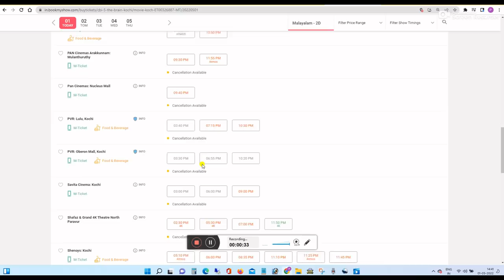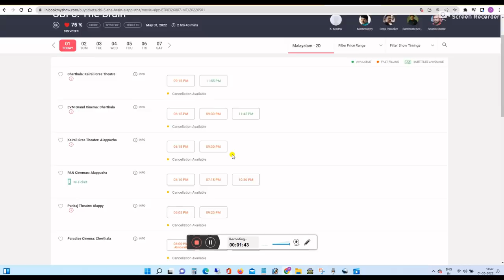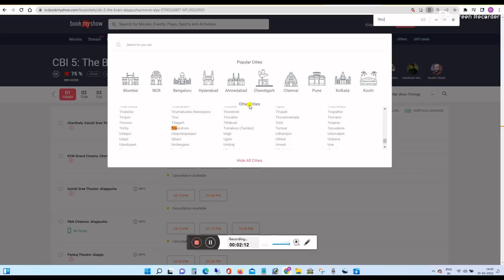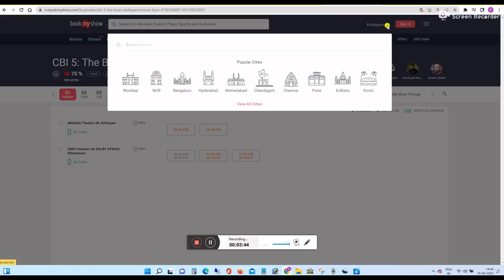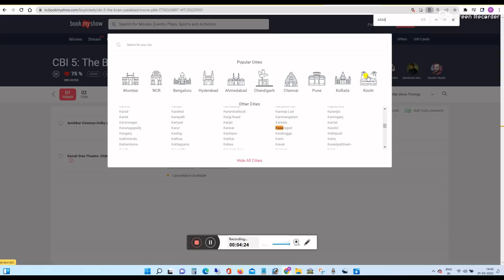ബുക്കിംഗ് എല്ലാം ഹൗസ് ഫുൾ |CBI 5 THE BRAIN HOUSEFULL EVERY WHERE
ചാലക്കുടി സുരഭി തിയേറ്റർ മമ്മൂട്ടി ഫാൻസ്‌ ആഘോഷം CBI 5 CHALAKUDY SURABHI THEATER MAMMOOTTY FANS CELEBRATION
cbi 5 the brain RESPONSE
cbi 5 the brain THEATER RESPONSE
cbi 5 COLLECTION
cbi 5 THEATER LIST
cbi 5 GCC COLLECTION
cbi 5 REVIEW
cbi 5 malayalam movie trailer
cbi 5 trailer reaction
cbi 5 bgm
CHALAKUDY SURABHI CBI5 FANS SHOW
sethurama iyer cbi 5
cbi 5 official trailer
cbi 5 reaction
mammootty
mammootty malayalam full movie
chambiko mammootty
mammootty reaction
mammootty movies
mammootty telugu movies
mammootty new movie trailer
mammootty interview
mammootty new movie
mammootty songs
mammootty chambiko scene
mammootty hindi dubbed movies 2021
mammootty movie
mammootty old movies
malayalam full movie mammootty
murali and mammootty
mammootty song
mammootty chief minister movie
mammootty mass scene
mammootty cm movie
mammootty malayalam movie
mammootty film
mammootty and murali
mammootty tamil movie
mammootty mass dialogue.
mammootty kannada movies
mammootty cinema
mammootty mashup
Trailer of the most epic investigation thriller made in Malayalam starring Mammootty in lead produced by Swargachitra Appachan Directed by K.Madhu Written by S.N.Swamy and Music by Jakes Bejoy will be releasin on 22nd april at 5 pm
CBI 5 The Brain Movie Review | CBI 5 The Brain Movie Public Review | CBI 5 The Brain Movie Theatre Response | CBI 5 The Brain First Day First Show | Mammootty

Director: K Madhu
Producer: Swargachitra Appachan
Writer: S N Swamy
DOP: Akhil George
Editor: Sreekar Prasad
Art Director: Cyril Kuruvilla
Co-Producers: Saneesh Abraham & Manish Abraham
Executive producer: Babu Shahir
Production Controller: Aroma Mohan
Sound Design: Vicky, Kishan
Final Mixing: M R Rajakrishnan
Costume: Stephy Xavier
Makeup: Pradeep Rangan, S. George
Chief Associate Director: V. Bose
Associate Directors: Sivaram, Ratish
VFX: DIGIBRICKS
DI: Moksha Post
Colourist: Shanmuga Pandian. M
Stills: Saleesh Peringottukara
Digital PR: Vaisakh C Vadakkeveedu, Vishnu Sugathan
Designs: Anand Rajendran

Cast:
Mammootty
Renji Panicker
Sai Kumar
Jagathy Sreekumar
Soubin Shahir
Mukesh
Ramesh Pisharadi
Anoop Menon
Dileesh Pothen
Ravi Kumar
Harish Raju
Edavela Babu
Sudev Nair
Prasanth Alexander
Ramesh Kottayam
Jayakrishnan
Prathap Pothen
Suresh Kumar
Chandhu Karamana
Azees Nedumangad
Santhosh Keezhattur

Asha Sarath
Kaniha
Ansiba
Malavika Menon
Malavika Nair